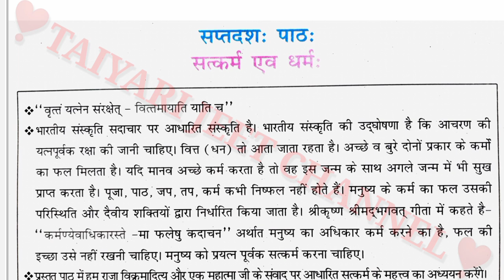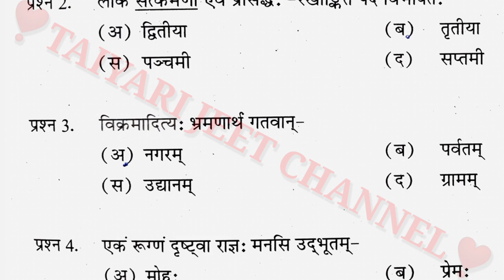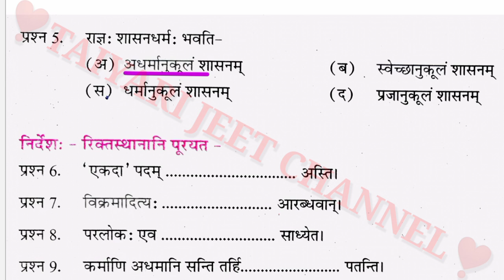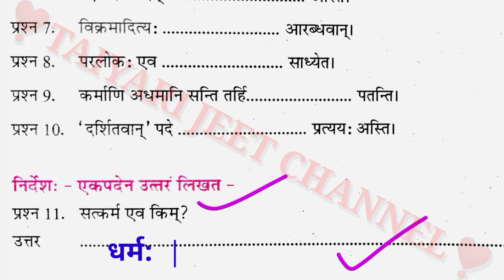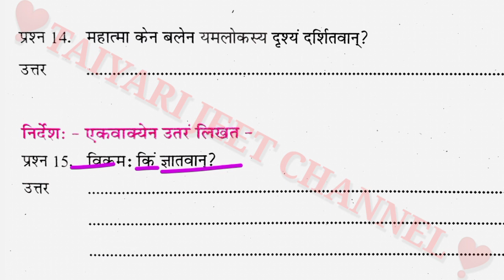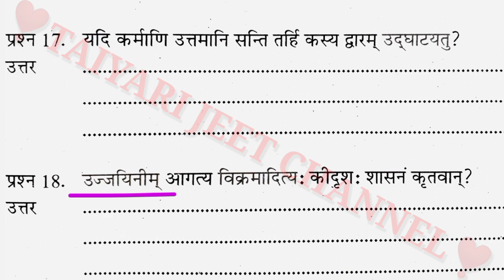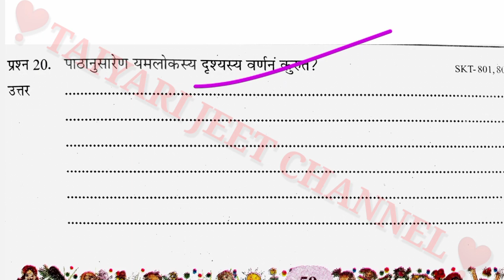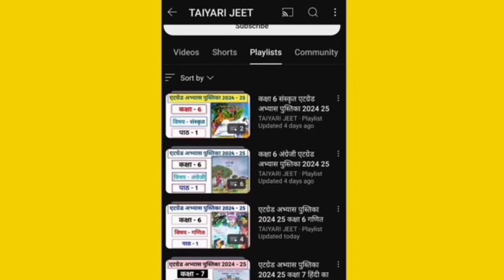एटग्रेड अभ्यास पुस्तिका 2024 25 कक्षा 8 संस्कृत पाठ 17 सत्कर्म एव धर्मः// Kaksha 8 Sanskrit Atgrade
तैयारी जीत की इस चैनल पर आपको सभी विषयों से संबंधित ऑब्जेक्टिव क्वेश्चन एवं क्वेश्चन बैंक के प्रश्नों को ट्रिक से हल कराया जाएगा

kaksha 8 atgrade sanskrit Abhyas pustika 2024 25
कक्षा 8 संस्कृत पाठ 17 एटग्रेड अभ्यास पुस्तिका 2024 25 के उत्तर
Kaksha 8 Sanskrit Atgrade Book Solution
kaksha 8 sanskrit atgrade Abhyas pustika 2024 25 ke hal
कक्षा 8 संस्कृत ऐठ ग्रेड अभ्यास पुस्तिका पाट 17 के उत्तर
class 8th ategrate Abhyas pustika 2024 25 Sanskrit ke path 17 ke Uttar
Class 8 Sanskrit paath 17 ke Uttar